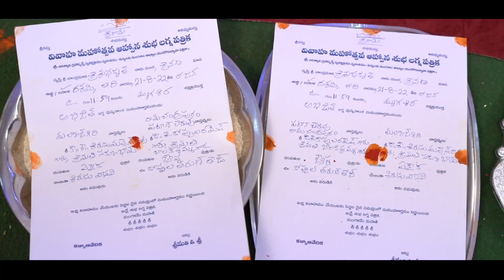tarun @ vasavi engagement video|| engagement couple photography ||CKCLICKS